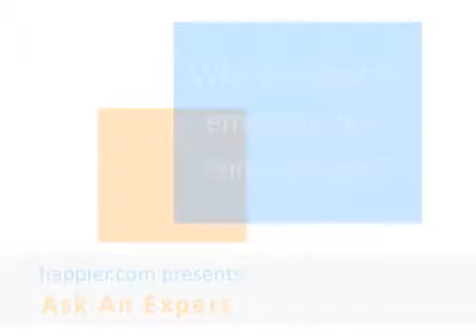Negative Emotions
Why are negative emotions often more intense?